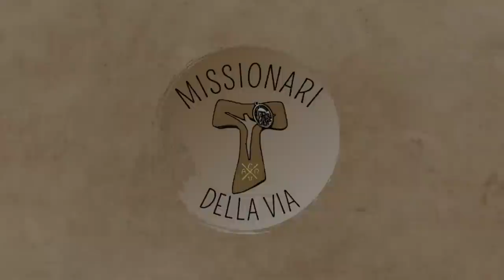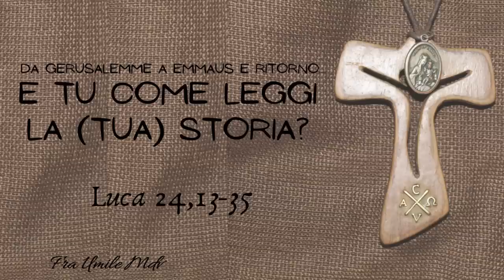L'itinerario trasformativo dei discepoli di Emmaus (Lc 24,13-35), di fra Umile mdv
Commento al Vangelo della III domenica di Pasqua A (Lc 24,13-35)
Per il commento al Vangelo del giorno, scarica l'app gratuita "Missionari della Via"